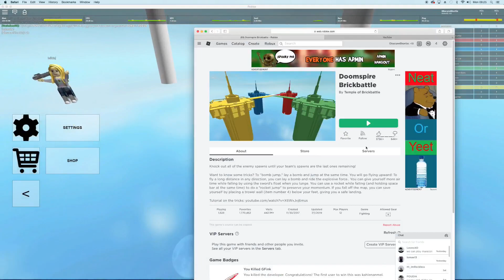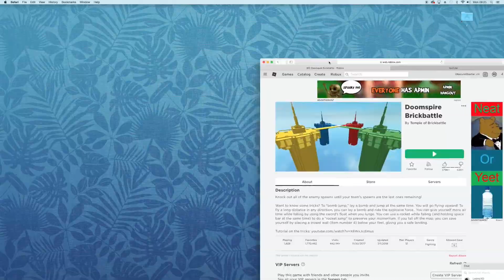Winning Doomspire Brickbattle! (acting like Sans)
Idk why I did this.
I just wanted to.